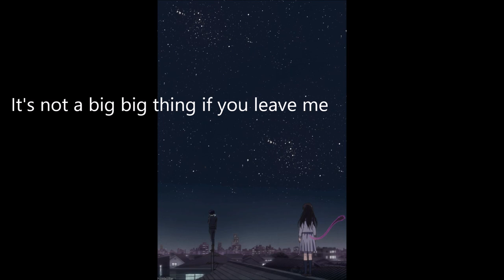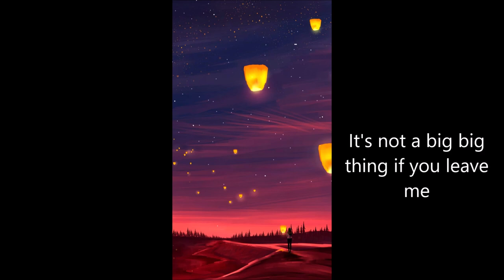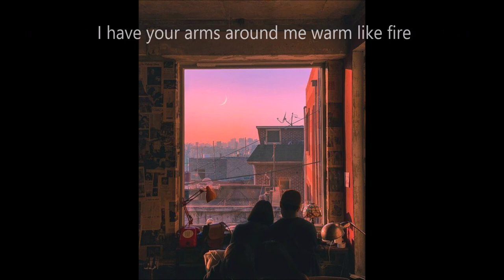COVER: BIG BIG WORLD BY EMILIA RYDBERG + LYRICS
Dear Friends, It is our hobby to share our own design of music without any offense to copyright and if there is any issue, pls not report and inform us first. Music makes the world better!

親愛的朋友，這是我們的愛好去剪輯自己喜歡的音樂，沒有冒犯版權的意思，如果有問題，請聯繫我們，不要舉報哦，謝謝！